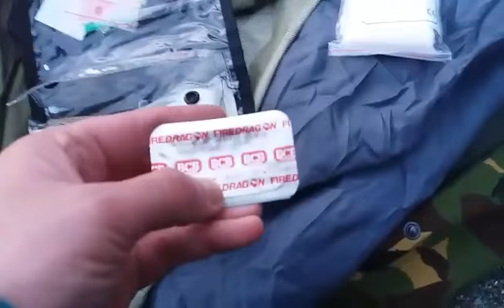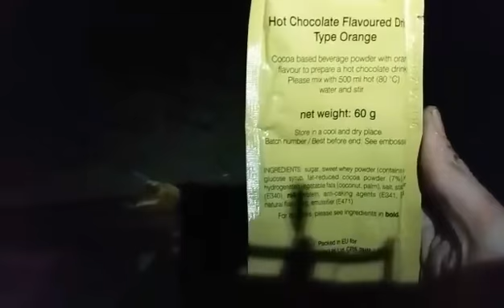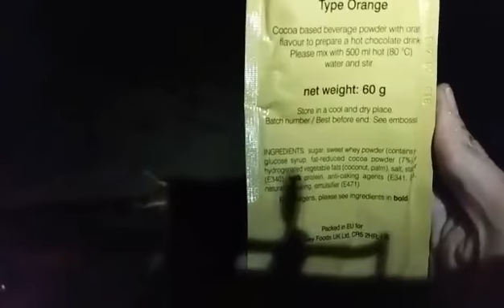Dutch Army hooped bivvy beach camp on the Cornish coast / 04/04/2017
Wild camp on the Cornish coast with some old gear including the Dutch Army hooped bivvy and the bcb crusader mk11 cook kit. A wee bit of bad editing half way through (sorry)